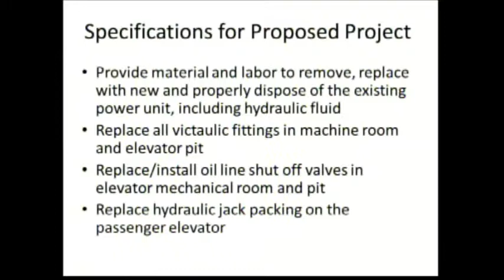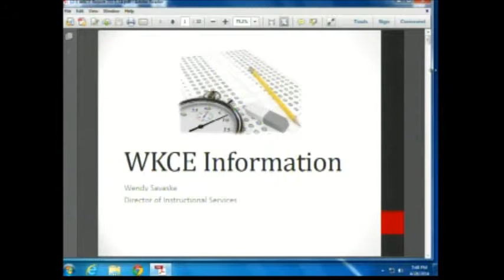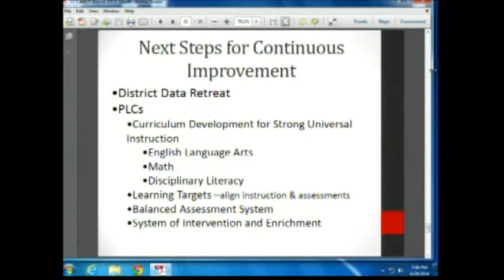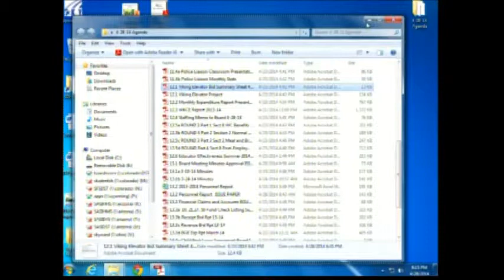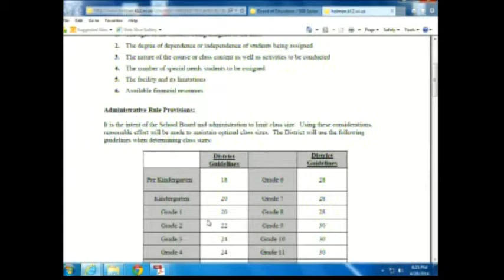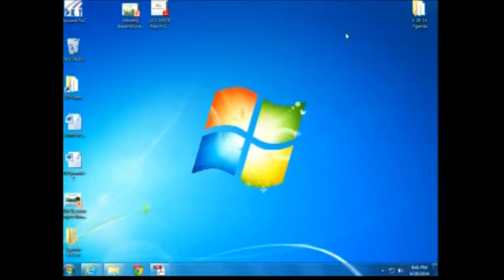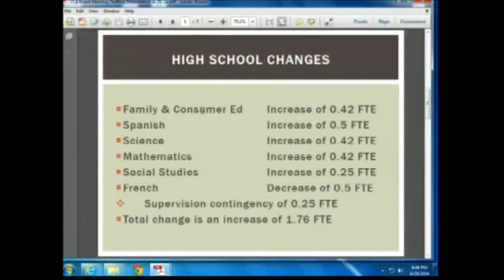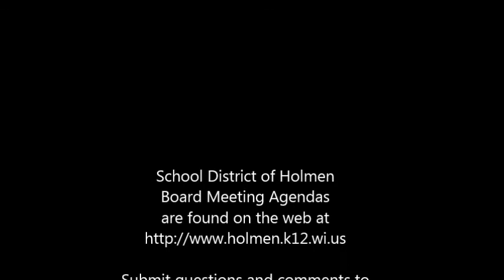04 28 14 School Board Meeting Recording